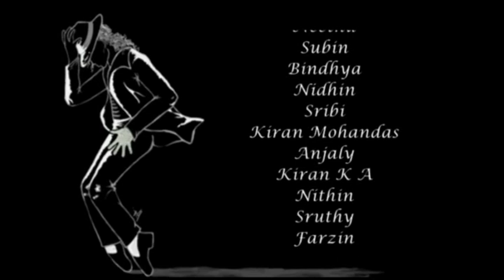Flashmob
Flashmob conducted on 6th March 2013 @ GEC Sreekrishnapuram. As the part of College union inauguration.(Low quality MP4)